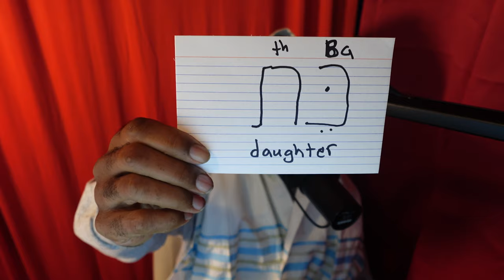Unveiling the 144,000: Yahawah -Yahuah- God's Chosen Warriors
Have you ever wondered about the significance of the 144000 all male virgins in the Bible? In this video, we'll explore this topic and discuss whether or not these individuals actually existed or if they are symbolic. Join us as we uncover the truth about the 144000 and their role in following the Lamb.